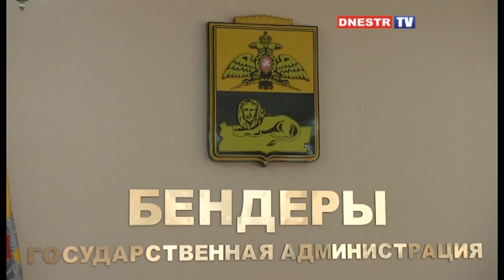Юрий Гервазюк: Возможность вооруженного конфликта невероятна ч.2